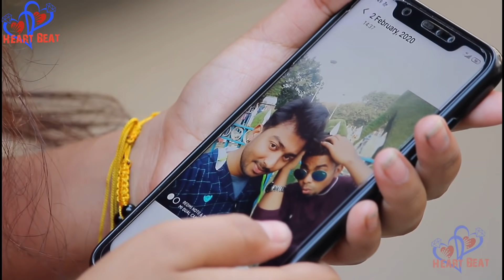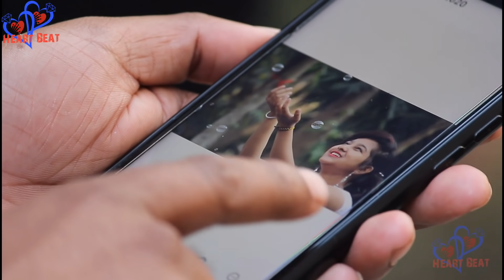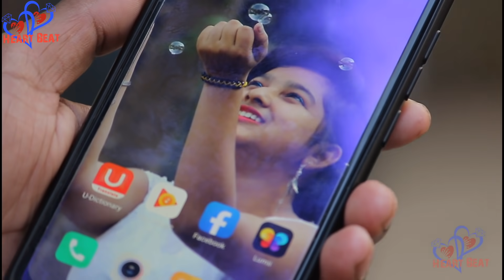Ole Ole - New Version | Jawaani Jaaneman | Jab Bhi Koi Ladki Dekhu | Funny Cute Romantic Love story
[1:05 AM, 2/5/2020] Biswa: Ole Ole - New Version | Jawaani Jaaneman | Jab Bhi Koi Ladki Dekhu | Funny Cute Romantic Love story 2020
Original Song Credits:
Song - Ole Ole

Song Lyrics :-

Jab bhi koi ladaki dekhun
Meraa dil divaanaa bole
Ole ole ole, ole ole ole
Gaao taraanaa yaaraa
Jhum jhum ke haule haule
Mujhako lubhaati hai javaaniya
Masti lutaati zidagaani yahaan
Maane na kahanaa paagal
Mast pavan saa dil ye dole

Koi maane yaa na maane
Mai hun aashiq aavaaraa
Mai sodai divaanaa
Mujhako chaahat ne maaraa
Ye chikane chikane chahare
Ye gori-gori baahe
Bechain mujhe karati hai
Ye chan chachal shok adaae
Mujhako mili hai ye bechain yahaan
Likho khayaalo me kahaani yahaan
Dekhun jahaan koi shamaa
Sag se gai haule haule

Mai to duba rahataa hun
Yaado ki rang raliyo me
Mere sapano kaa ghar hai
Mahabubaa ki galiyo me
De dar jaaho pirio kaa
Mai bekaabu ho jaaun
Rangin lage ye duniyaa
Mai khaabo me kho jaaun
Maangu hasino se nishaani yahaan
Bahake shabaabo ki ravaani yahaan
Husn kaa jalvaa meri
In aankho kaa pardaa khole

[1:17 AM, 2/5/2020] Biswa: Ole ole, ole ole new version, jab bhi koi ladki dekhu, mera dil diwana bole, funny cute romantic love story, jab bhi koyi ladki dekhu mera dil diwana bole, ole ole remix, ole ole new song, ole ole jawaani jaaneman,saif ali khan 2020 songs, ole ole saif ali khan,ole ole full song, ole ole video song, ole ole song, tiktok viral song,tik tok famous song 2020, best hindi songs, new hits song 2020, hot cute love story, ole ole 2.0,school love story, comedy video,ole ole 2020,heart beat,new year hit song, valentine day love story, jab bhi koi ladki ole ole,